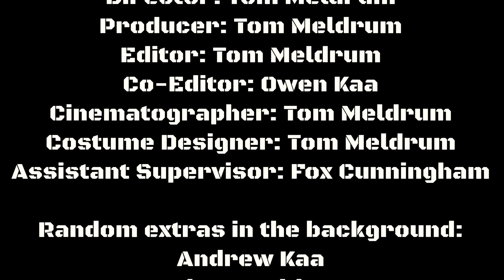The Cocktail (Short Film)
Starring Rob Skjellerup as Rob Burry.